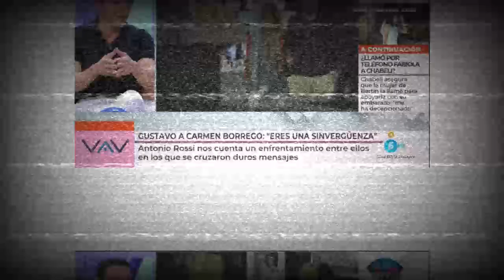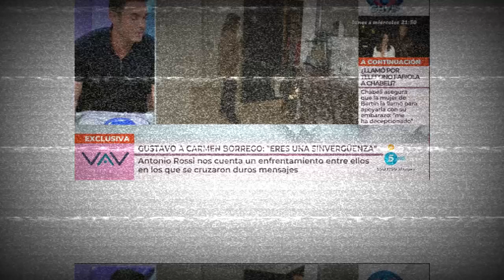💥CHIVATAZO BOMBA de Antonio Rossi HUMILLA a Carmen Borrego por BRONCA con Gustavo Guillermo